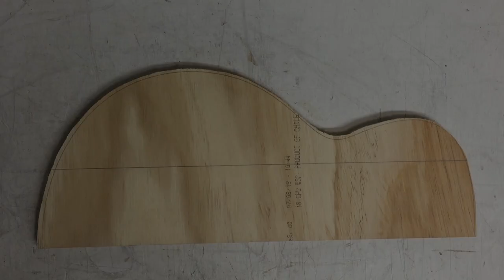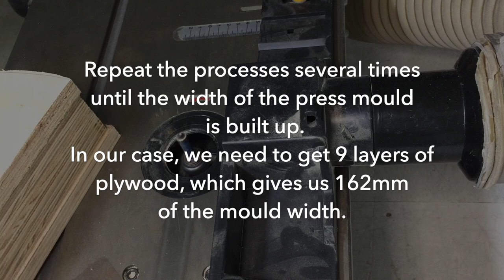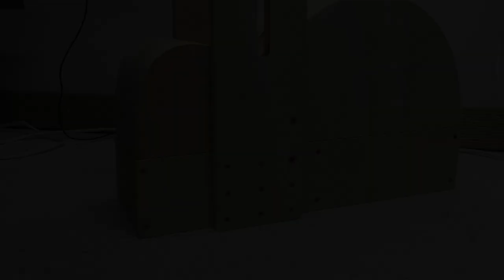How to make an acoustic guitar side bender. Part 1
This video is the first part of a mini-series from our workshop on how to make a custom acoustic guitar side bender.

00:00 Intro
00:06 Cutting guitar body shape template
00:35 Transferring the template on the plywood
01:01 Gaining the thickness of the mould
03:31 Making the base
04:04 Making the piston guides
05:03 Installing the guides
08:39 Securing the mould